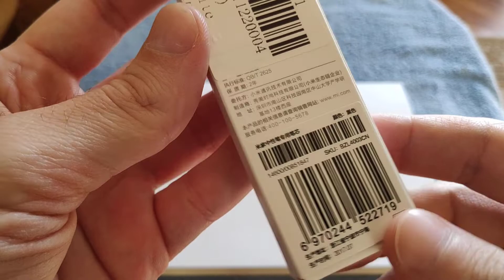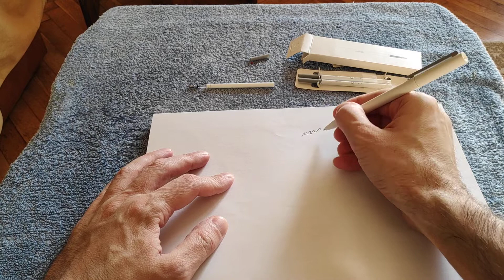Xiaomi Mijia Ink Pen Refill - Unboxing & Drawing Test